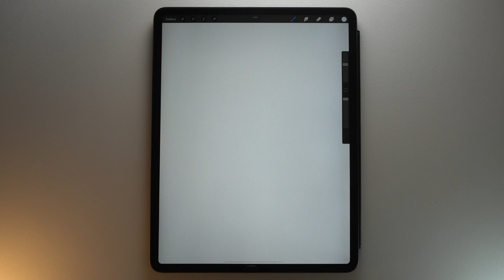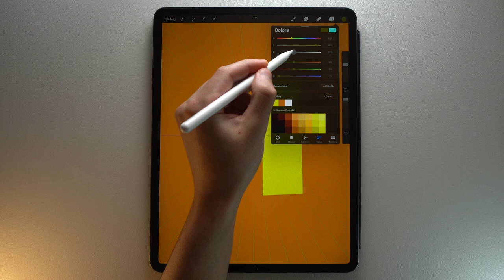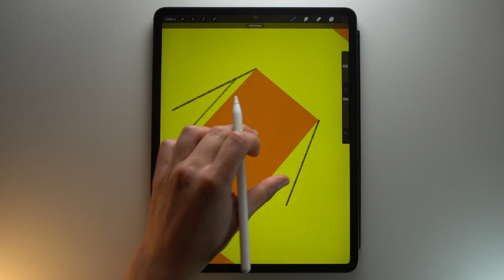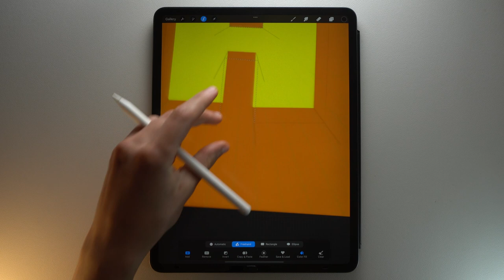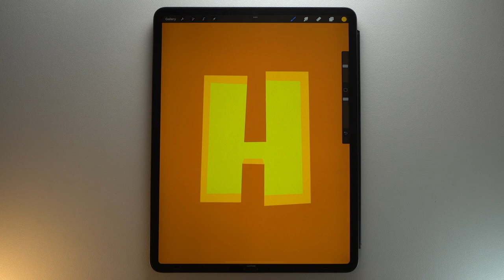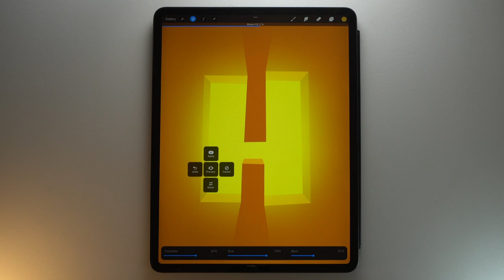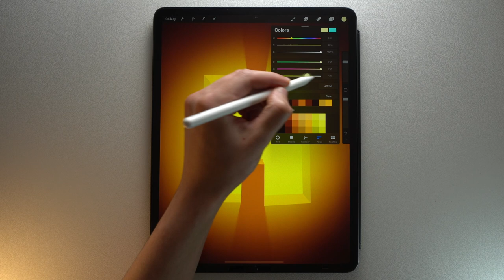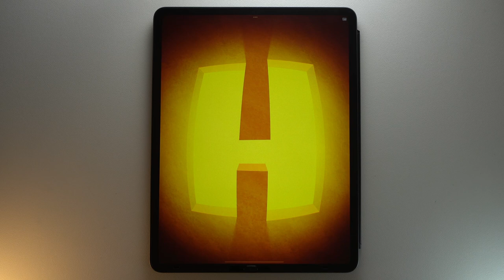Halloween Pumpkin Carved Text Effect in Procreate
In this video, I'll show you how to make this carved text effect in Procreate.

With this tutorial, you will learn to use the perspective drawing guide to carve your text inside the pumpkin. And, how to use the Liquify tool to distort your letter into the round shape of a pumpkin.

⏱ Timestamps
00:00 - Introduction
00:25 - Set your canvas
00:45 - Add the letter
02:04 - Add the drawing guide
02:38 - Create the blueprint
07:12 - Erase some parts of your letter
08:52 - Add the edges of your carved letter
12:38 - Add the halo coming from your letter
15:12 - Create a gradient background color
16:28 - Add a texture on your canvas
17:30 - Create the rounded shape
18:27 - Make final adjustments
19:12 - Get the Procreate Guide